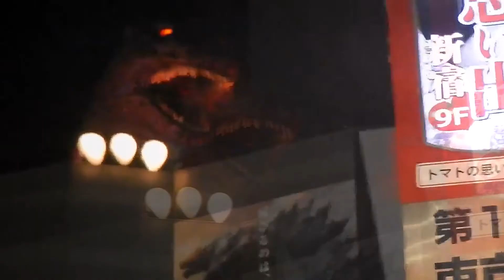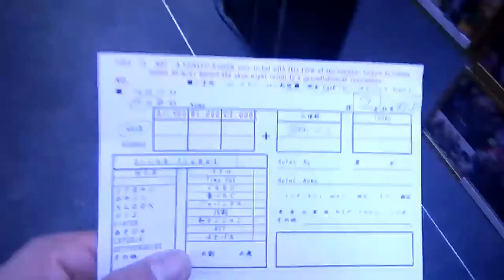FLESHERS IN JAPAN 2K17! (26) "Shinjuku Robot searching"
in this one we look for robots!
while encountering GODZILLA?!?!
we head over to
Shinjuku and go on the search for the famous robot show!!
in kabukicho!
check some jazzy singers while being lost in some lights and
weird areas!!!

more to come!!
-Mark..